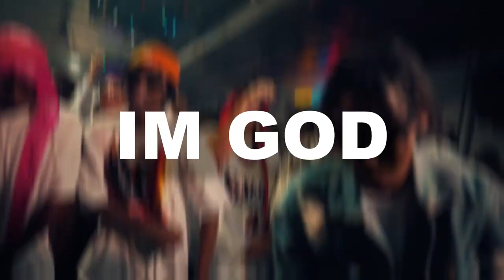[FREE] Kyle Richh Type Beat - "IM GOD"